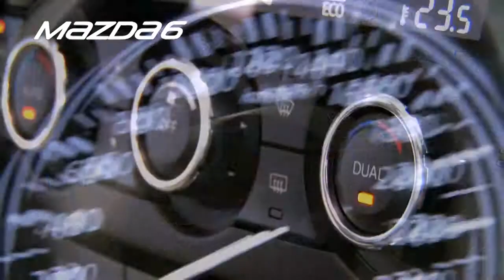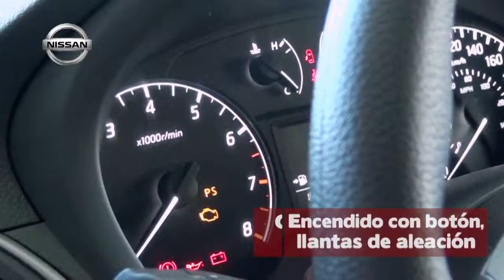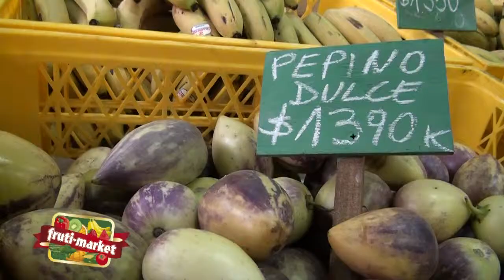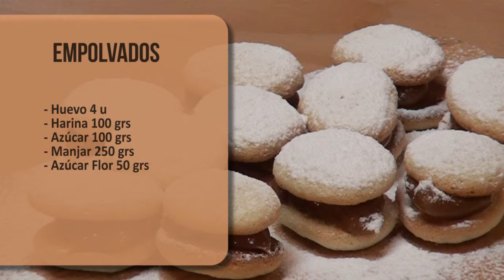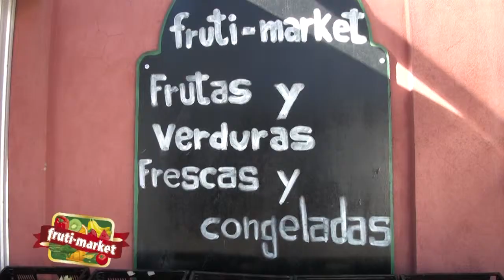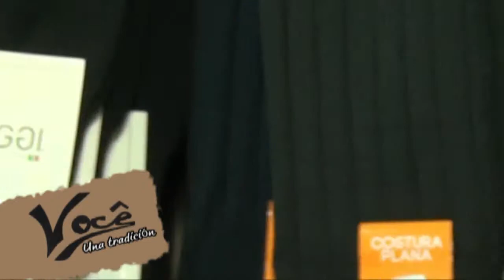Buena mesa - empolvados